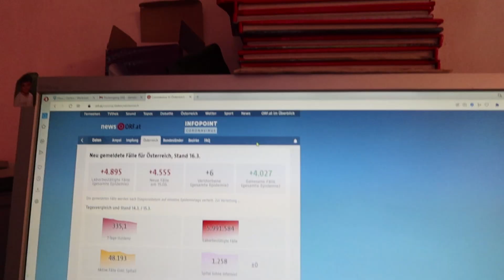NeulengbachVLog 2023-03-16 | Beton oder nicht Beton dass ist hier die Frage | CV-01097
00:00:00 es ist vor Sechs
00:01:10 blaue Wolken und Titel
00:01:36 fünfhundert Euro später
00:06:42 der dicke Tesla
00:10:37 ein toller Anruf
00:15:11 die Covid19 Zahlen
00:15:44 vor und zurück